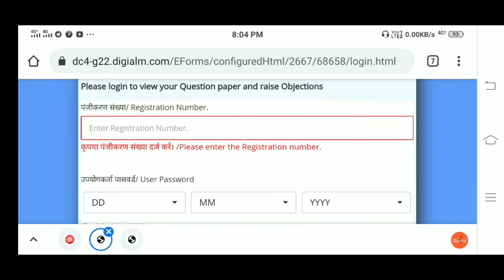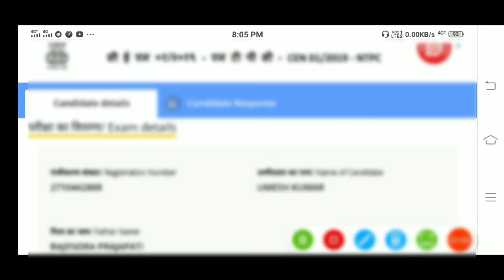RRB NTPC answer key link activated /ntpc का Quetions paper link activate हूआ/ great study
how to get registration number.
how to login ntpc link for answer key.

great study
greatstudy
study great
study